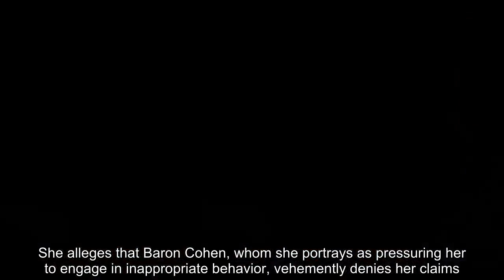Rebel Wilson Alleges Sacha Baron Cohen Humiliated Her on Set in Graphic Account